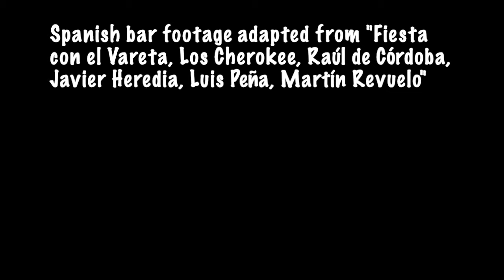🧑‍🎓The Scholar and the Gypsies #4: Making friends. TRAILER 👀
This is a trailer for the fourth video in a series recounting a time in my life when I was very far from being the university professor that most people think of me as today!

This video tells the story of my second visit to the neighbourhood of Haza Grande.

If subtitles are not available in your language, let me know and I will add them.

Spanish bar footage adapted from Spanish bar footage adapted from "Fiesta con el Vareta, Los Cherokee, Raúl de Córdoba, Javier Heredia, Luis Peña, Martín Revuelo". Con gracias.